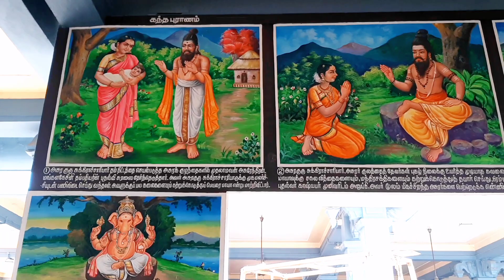vadapalani murugan kovil vlog in tamil🙏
vadapalani murugan kovil vlog in tamil🙏 murugan kovil tamil tamilvlogs ‎@shrijasview

Shrija takes viewers on a virtual tour of the Vadapalani Murugan Kovil, one of the most famous temples in Chennai.She starts by giving a brief background about the temple and its significance in Tamil culture. She then takes viewers through the different sections of the temple, including the main sanctum, where devotees offer worship to Lord Muruga.